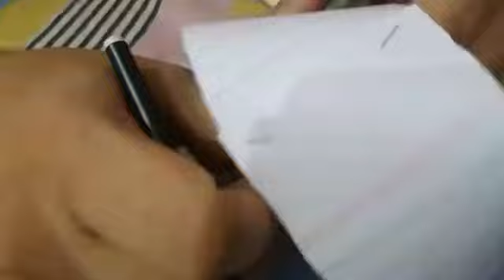Science Masterclass S1:E3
The next episode of Science Masterclass @ Your Fingertips is here... We are happy to announce that Dr. ManasPratimDas, Fellow, West Bengal Academy of Science & Technology will deliver a brief lecture on MobiusStrip.
Feel free to join & participate. Keep following for the details...